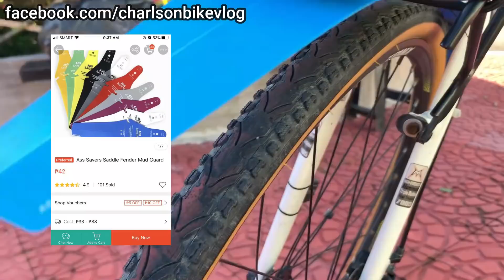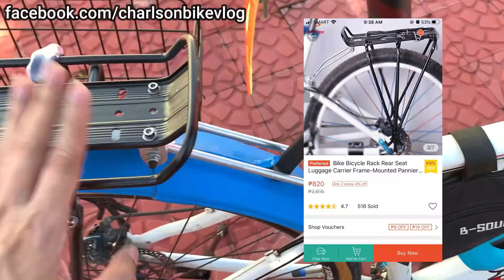Salamat Shopee! Bikecheck [Butterfly Handlebar]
As requested mga ka-HB (ka-handlebar) :)

butterfly bar
butterfly handlebar
trekking bar
bike check